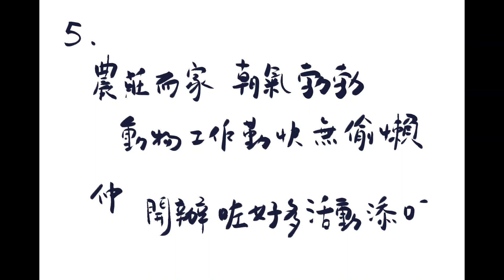動物農莊 (5) 法律嘅嘢.... 講漏咗D..羊咩咩洗咗腦咁,把修憲後的全文,停唔到口咁背幾個鐘:四腳好,兩腳衰.....我唔記得讀,錄音漏咗....這一小段其實好重要.他訊息是:搗亂民主.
動物農莊開辦了很多活動,最成功的是學有社,它讓所有動物在不同程度下脫盲,無咁聰明的都學識個A字.只係,法律嘅嘢,確係有難度,動物變通之後,把七誡簡化.修憲之後,全部法律係六個字: 四腳好,兩腳衰.